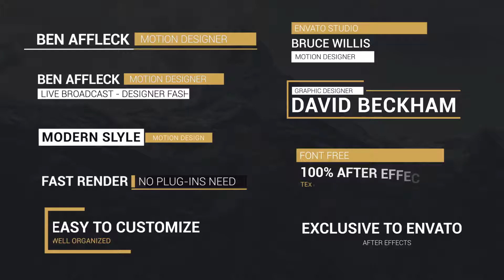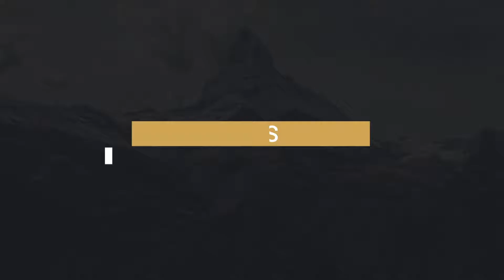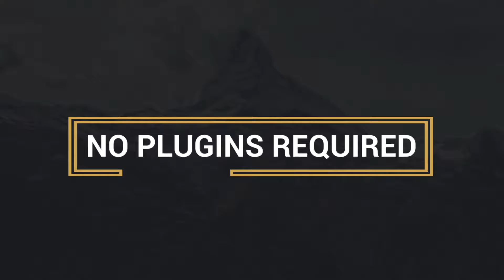Simple Titles (Best After Effects Projects)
Hello, Everyone! Here is a Simple Titles for your project!

Update 4

Added:
10 new titles
Update 3

Added:
720p, 1080p (1920×1080), 2K and 4K (3840×2160) resolutions
12 new titles
GIF directory for easy preview
Bug fix

Project features:
Compatible with After Effects CS5 , CS5.5 , CS6 , CC , CC 2014 or CC 2015
Easy to edit with control Layer
No plugins required
Fast rendering
Free font
Photo are not included!
Fonts I’ve used in the project: Roboto
Best music used in the project: Tree of life